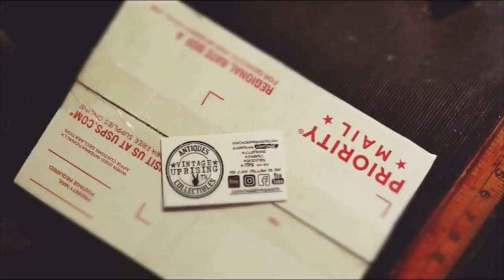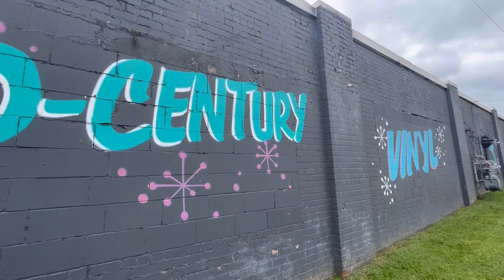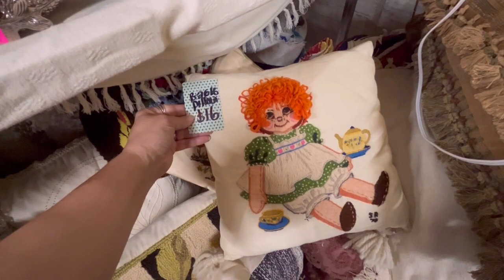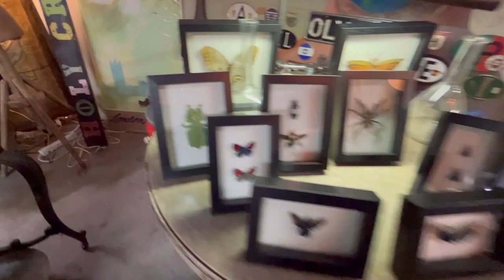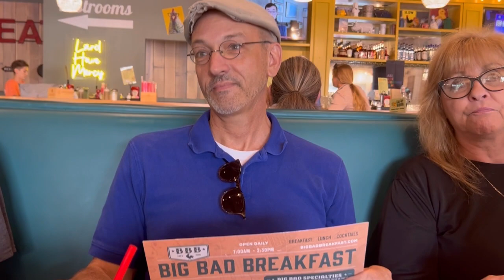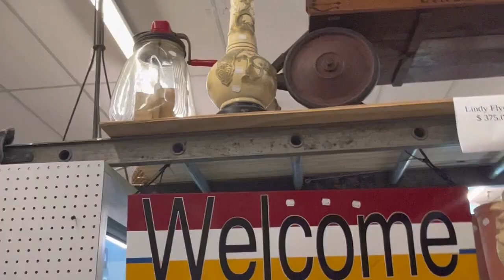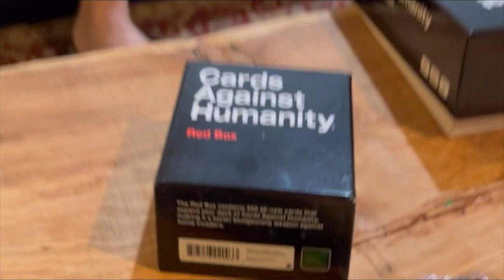Thursday We Met the Famous Jeffrey R.! / Shop with us.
The places we shopped while on our Kentucky Road Trip:  Fleur de Flea and Peddlers Mall

Linktree all of my links

YouTube, Mercari, EBay, Etsy, whatnot, Instagram, Facebook ⬇️ for all links.